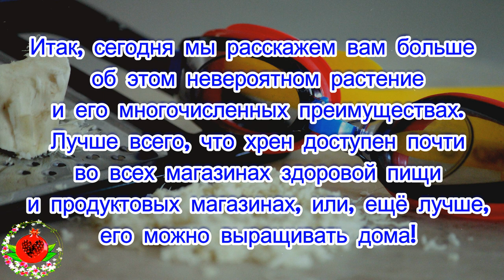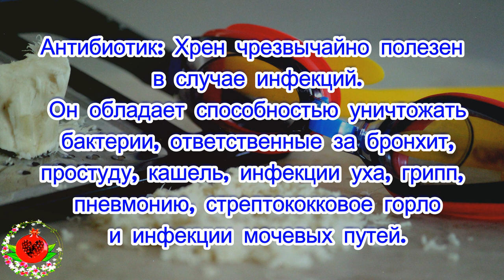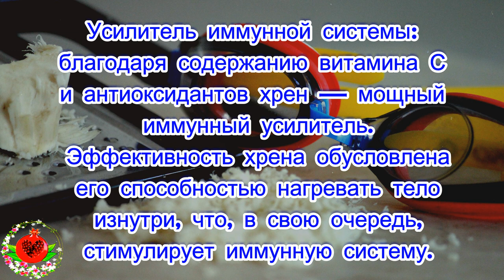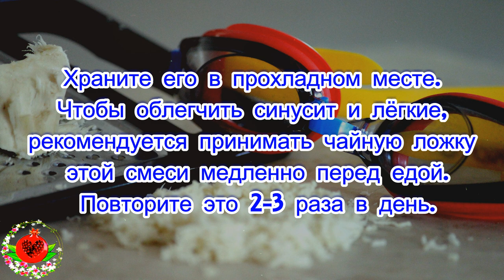Простой народный рецепт использования корня хрена.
Ешьте ложку хрена, чтобы убить боль, синусит и инфекцию легких!
Хрен представляет собой острое и мощное растение, которое связано с широким спектром преимуществ для здоровья, включая его способность помочь пищеварению, облегчить боль и лечить многие разные болезни. К сожалению, многие люди не знакомы с этим фактом, и они используют хрен только как приправу для их говяжьего обеда или бутербродов.

Итак, сегодня мы расскажем вам больше об этом невероятном растение и его многочисленных преимуществах. Лучше всего, что хрен доступен почти во всех магазинах здоровой пищи и продуктовых магазинах, или, еще лучше, его можно выращивать дома!